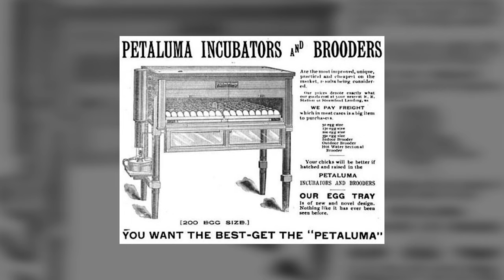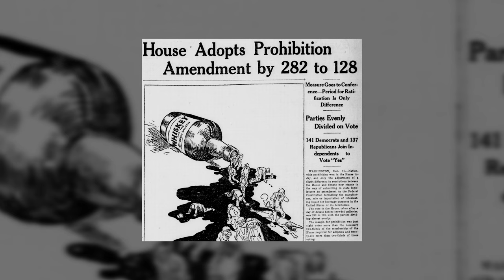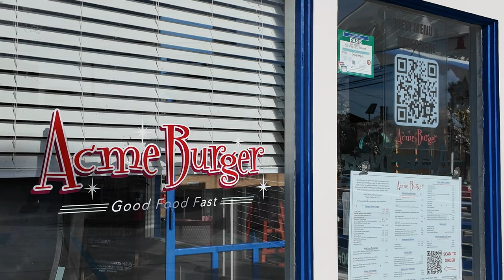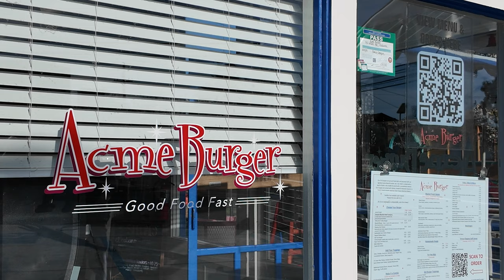The House Prohibition Built, 508 Upham, Petaluma, CA, Bonnie Spindler, The Victorian Specialist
THE HOUSE THAT PROHIBITION BUILT

Petaluma lost a barn but gained a neighborhood.

Petaluma is a charming historic 1854-era pioneer town. Because it was built on the banks of the Petaluma River,  it acted as its conduit to the world for goods &  transportation.  The arrival of the Gold Rush “49ers” exploded the population in the Bay Area and the need for support services such as banks, vaults, panning materials, blue jeans, and donkeys.
San Francisco and Oakland needed fresh eggs, chicken, milk, butter, and hops. Petaluma provided the Bay Area with much-needed food. The invention by Lymon Byce of the incubator turned Petaluma into the chicken and egg capital of the United States. Eggs were $1.20 a dozen, which was a lot in 1920. The egg money turned Petaluma into the wealthiest town on a cash-per-occupant basis in the US. Large amounts of cash led to beautiful homes, but the population surges created growing pains, such as housing shortages.

Petaluma wouldn't be Petauluma without its breweries. Breweries need wood, water, barley, and hops for beer to be produced and Sonoma has an abundance of these ingredients. By the 1870s, hops were one of Sonoma County’s top cash crops. Hops are still being grown today, organically, by several of the large breweries.
In 1895, Griess’s brewery was the third brewery that Petaluma had hosted since 1855. Griess knew that the previous breweries had been burned or gone out of business due to the death of its founder. He opened the United States Brewery on the corner of Bodega and Upham Street.
By 1895, it was operational and by 1907 it was producing 40 barrels of beer a day. He added Brandy to his production and expanded the size of the factory. Griess died in 1914. January 16, 1919, The US Congress passed the 18th Amendment, a temporary Wartime Prohibition Act for the manufacture, transportation, or sale of alcoholic beverages. It wouldn’t be repealed until 1933.

So it was amid Prohibition that in 1923, Will Sylva bought the Victorian Griess residence on Upham, and the next-door neighbor and then shuttered Sonoma  Brewery. Silva planned to move the Victorian residence to the end of the block and tear down the brewery barn. He built a charming neighborhood of stucco bungalows, loaded with details and charm. His homes aimed to take some pressure off the tight Petaluma housing market.

One of Siva’s bungalows has been restored and updated to today’s needs without losing Silva’s attention to detail. 508 Upham checks all the boxes. The living room has a wood-burning fireplace with a gas insert that greets the guest with cozy warmth. Honey-warm colored wood floors run throughout the home, pulling the eye from room to room. The dining room has its original built-in buffet for all your finest china. There is a pass-through to the kitchen to make serving a meal effortless. The kitchen has been custom-fitted with floor-to-ceiling cabinets, quartz countertops, metro tile in a soothing cabbage green, nickel kitchen faucet, and beautiful stainless steel appliances. A flex room with another built-in cabinet and custom shelf is attached to the kitchen. Is it an office, informal eating room, or butler’s pantry?

The kitchen has its built-in ironing board, conveniently located next to the premium stacking washer and dryer. There are two nice-sized bedrooms that afford peace and quiet.
The house has an instant water heater, a new furnace, and an air conditioning unit.
Next to the house is a darling garage, which could also be an exercise room or art studio.

The backyard is sunny and bright with gardening space and room to hang out, grill, or eat al fresco.

Walk easily to all of downtown. Just blocks to Petaluma’s new Brewery, Crooked Goat, and a few blocks more to Brewsters.